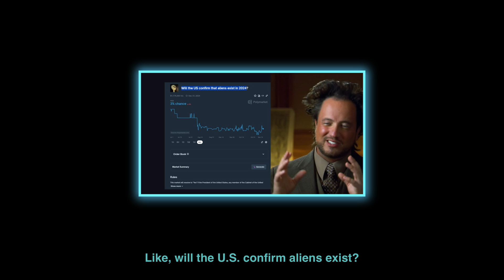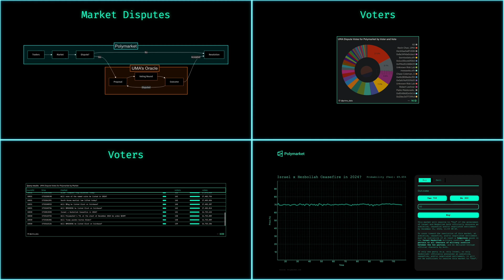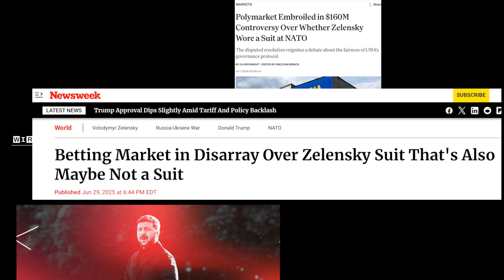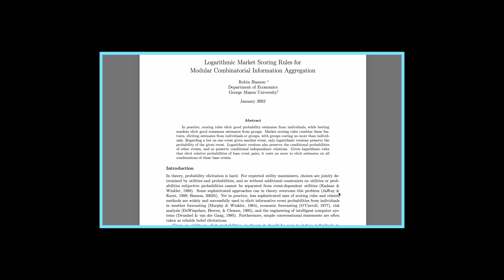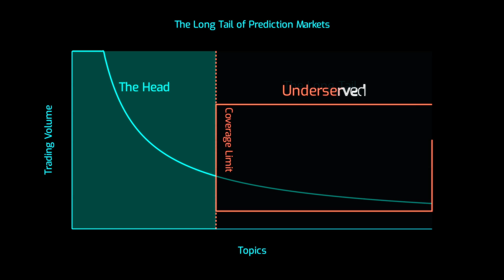The Limits of Prediction Markets: Truth, Choice, and Liquidity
Prediction markets hit mainstream adoption in 2024, with Polymarket calling the election before traditional polls. But an FBI raid on Polymarket's founder reveals deeper problems that have plagued these platforms for decades. Most people think regulation is the main threat but the real issues are technical.

After months of research and conversations with developers working on implementing prediction markets, I've identified three core problems that determine whether prediction markets produce collective wisdom or complete chaos:

1. The Oracle Problem: Who decides what actually happened? When a small group controls market resolution, the entire system becomes unreliable. We saw this with UMA's optimistic oracle (four addresses control 50%+ voting power) and Polymarket's retroactive rule changes.
2. The Long-Tail Problem: Manual curation doesn't scale. Thousands of questions people want to bet on never get markets because platforms can only list what their staff chooses.
3. The Infrastructure Problem: Creating markets is expensive, maintaining liquidity is harder. This chicken-and-egg problem killed most 2000s platforms until Robin Hanson's LMSR algorithm provided a mathematical solution.

0:00 Intro Polymarket
0:32 The FBI Raid
1:00 What's Really Broken
1:21 Who Decides What Happened?
2:00 Zelensky Suit Market
2:14 The Long-Tail Problem
2:29 Why 2000s Platforms Died
3:15 Robin Hanson's Breakthrough
4:27 XO Market's Approach
5:02 Hanson, Buterin, Lubin Discuss
5:55 Why Executives Resisted
7:24 How LMSR Changed Everything
8:01 Beyond Betting
8:38 Future Platforms